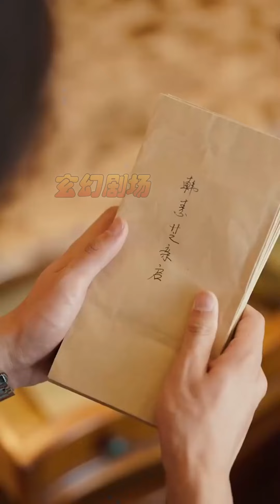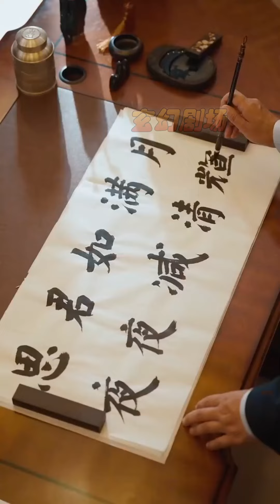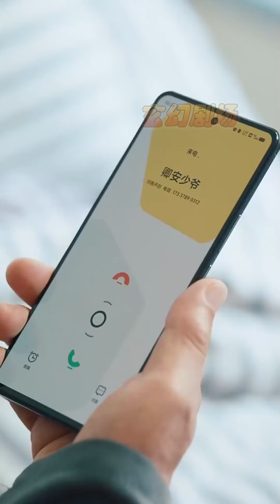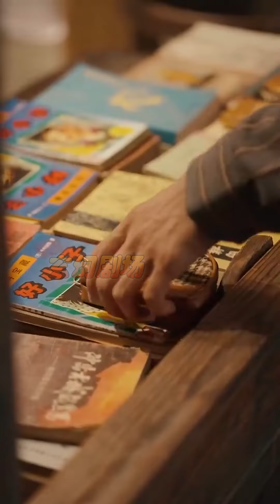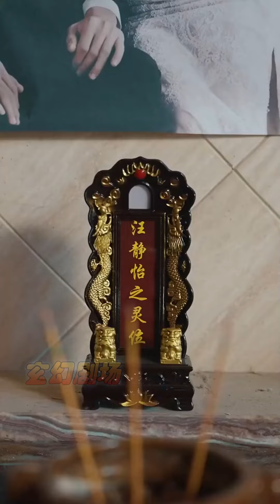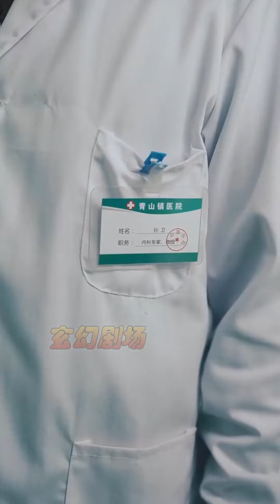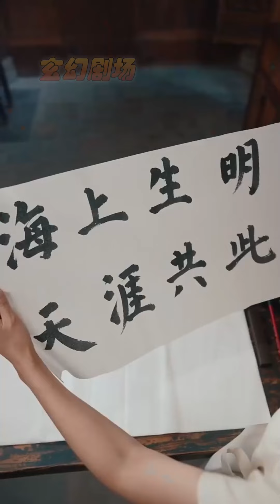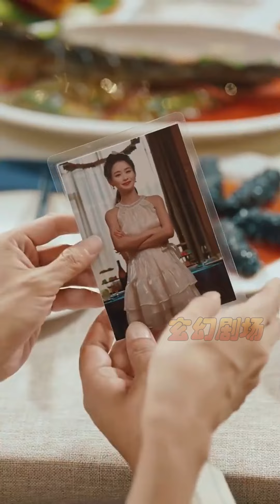【大結局完整版】《伊人如故》第1~95集#短剧#霸道总裁#爱情 都市 女频 甜宠剧 玄幻剧场 drama#chinesedramaengsub